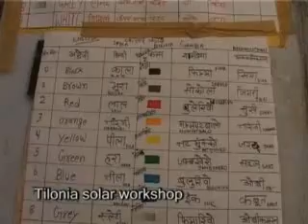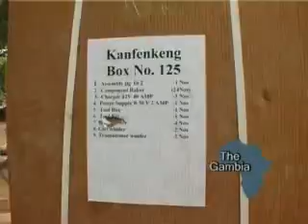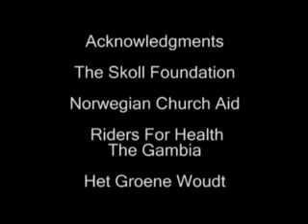The First Women Barefoot Solar Engineers Of The World